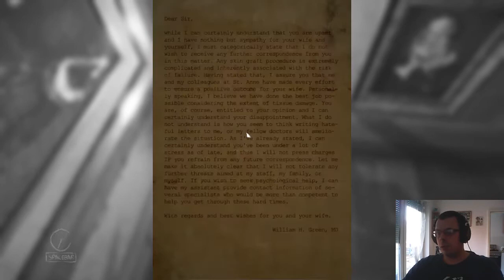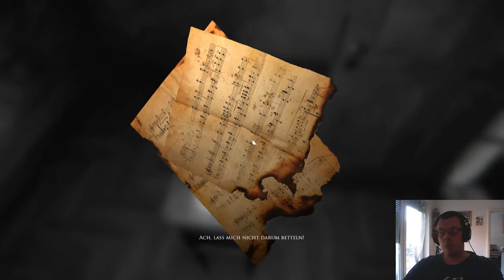03 - Leinwand aus Menschenhaut - LAYERS OF FEAR